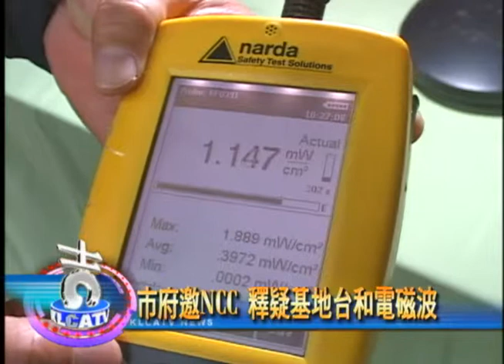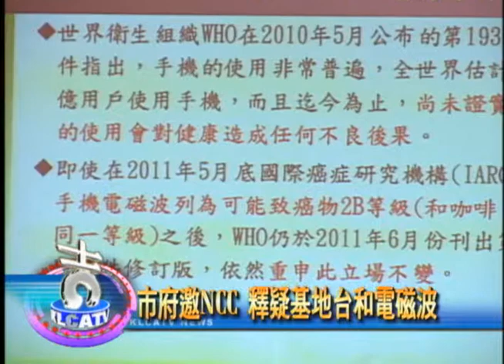4 25NCC談基地台電磁波安全